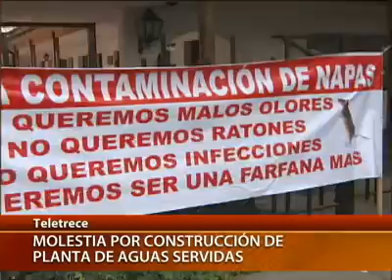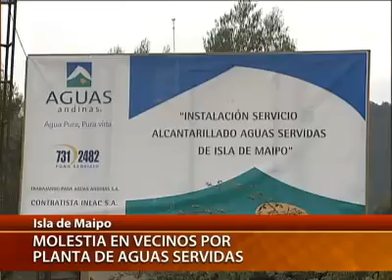Vecinos protestaron por construcción de planta de aguas servidas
Cerca de 100 vecinos de Isla de Maipo protestaron en el frontis de la municipalidad, por la construcción de una planta de tratamiento de aguas servidas. El municipio en tanto, se reunirá con la empresa, pero, defiende el proyecto que permitiría el servicio de alcantarillado a los habitantes de la comuna. (Nota de Canal 13)